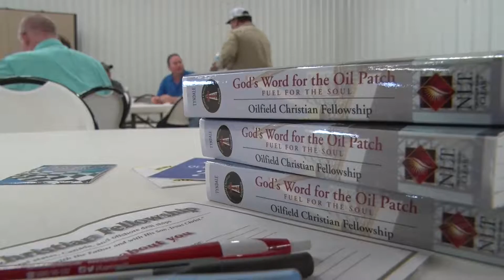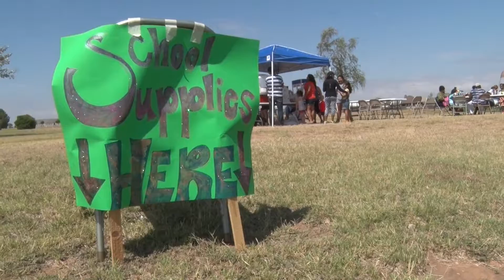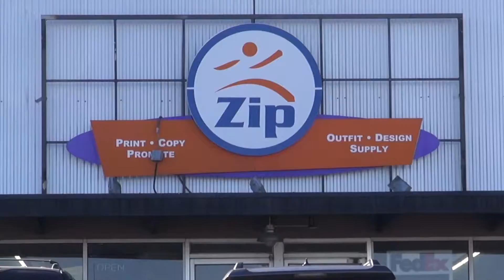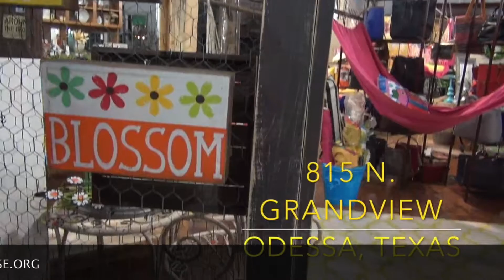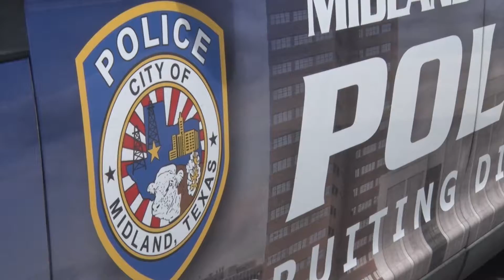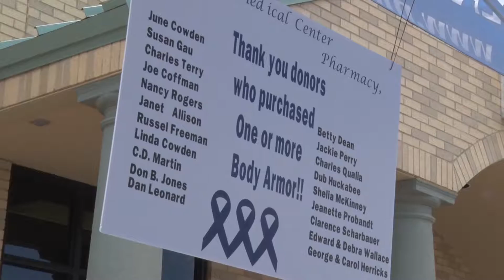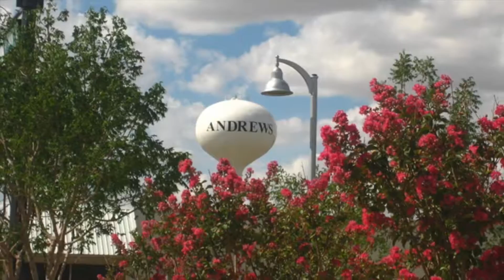MMTV - Dead or Alive - Episode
MISSION MESSIAH MMTV-NEWS Welcome to our second full episode of MMTV-NEWS!!